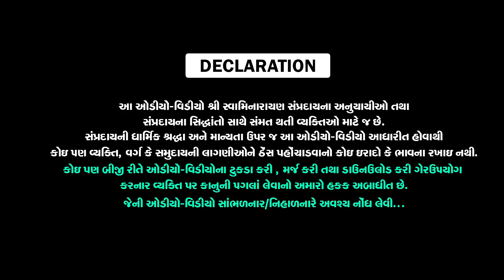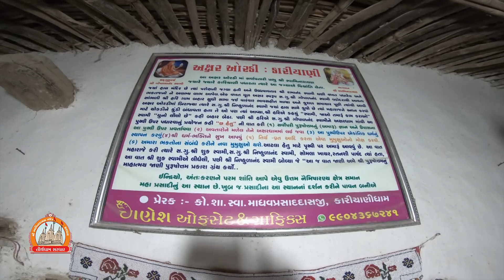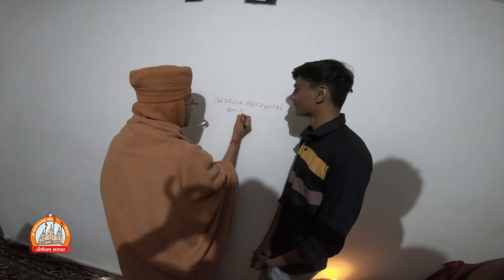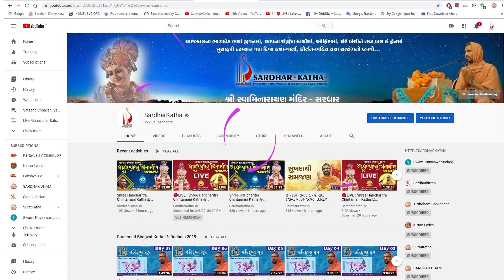સાળંગપુરને આંગણે ઘેર ઘેર ઠાકોરજી તથા સંતોની પધરામણી 30-01-2021 || સરધાર મૂર્તિ પ્રતિષ્ઠા મહોત્સવ